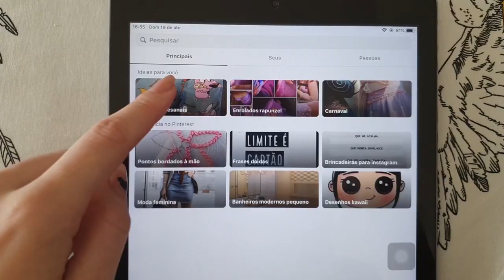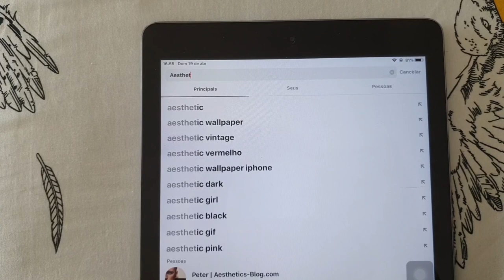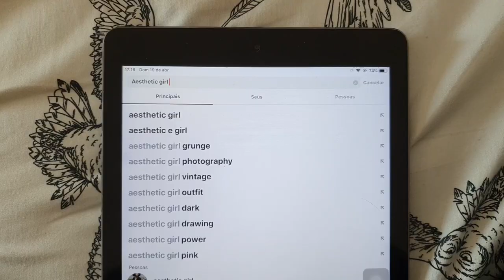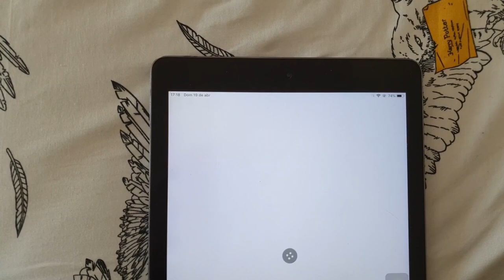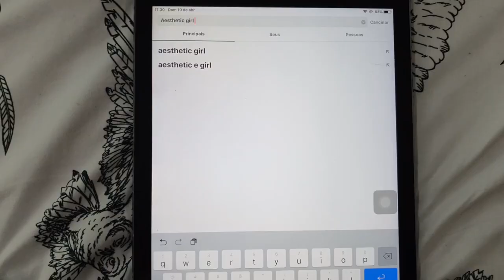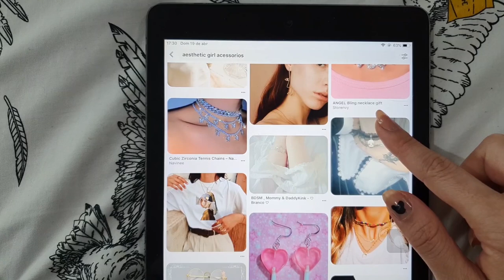O Pinterest escolheu minha roupa de Aesthetic Girl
Oi gente,

O vídeo de hoje foi super divertido fazer, qual o próximo Aesthetic vocês querem que eu me vista aqui? Comenta ai embaixo.